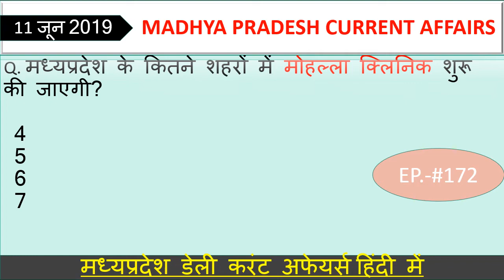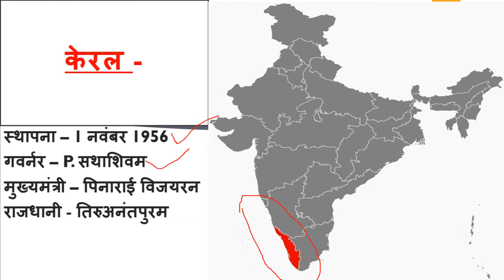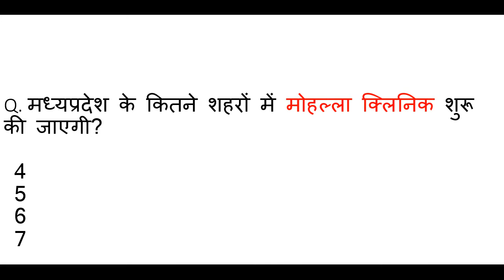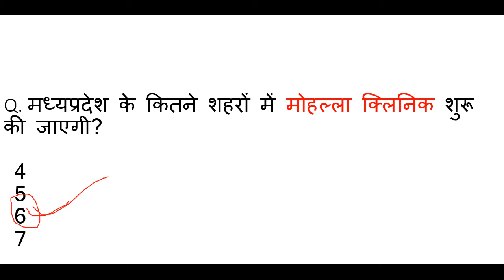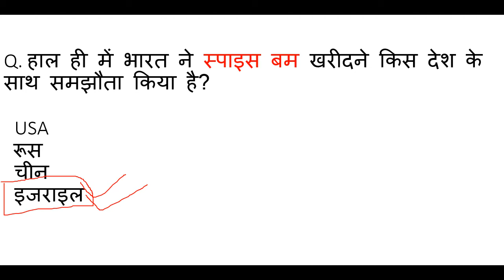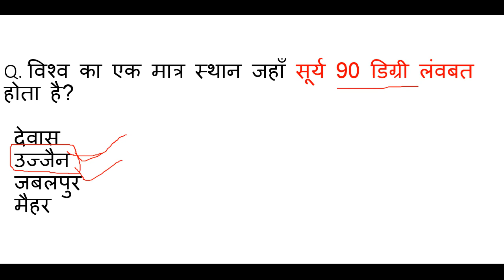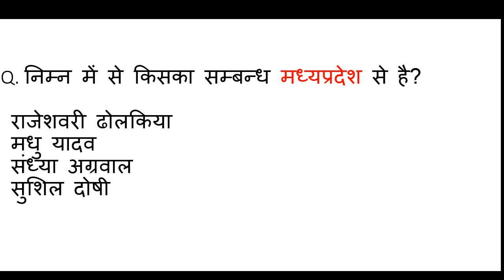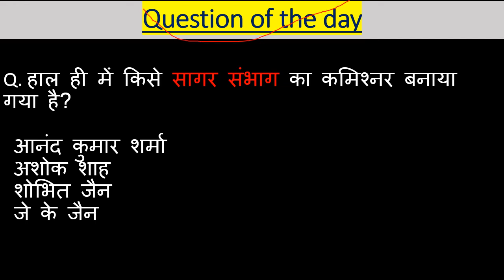Madhya Pradesh : Latest Current Affairs,MP Daily Current Affairs,mp current affairs 2019